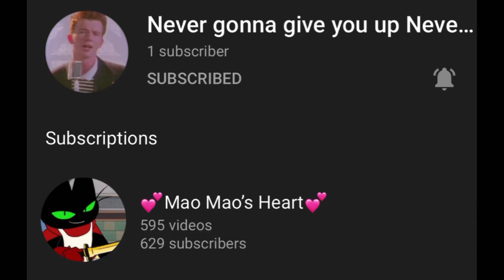Mao Mao: Look at this 👀😂